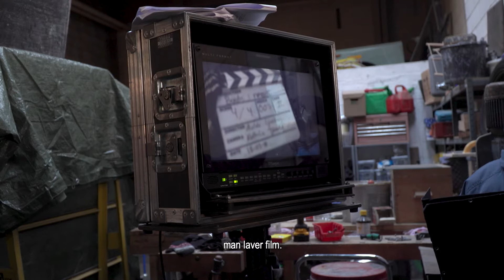Film er MULIGHEDER - Gå til film på Station Next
Hør hvad elever på Station Nexts Filmvæksthus, synes Filmvæksthuset giver af muligheder for fremtiden.

I samarbejde med Ungdomsskolerne i Storkøbenhavn.